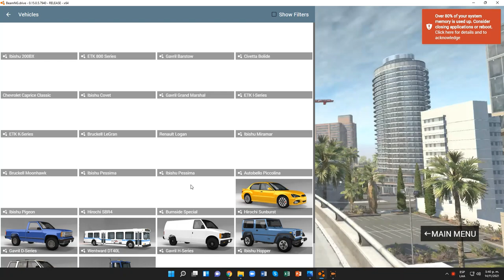BeamNG.drive (Time Trials) (Subaru Impreza [Firwood Police 23 (Simple)])